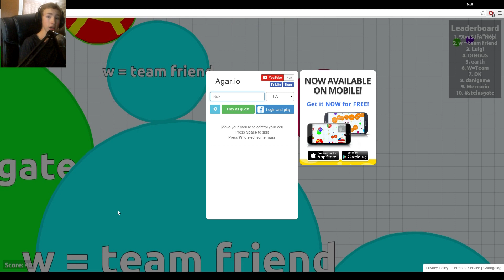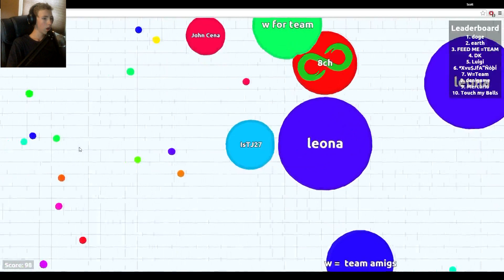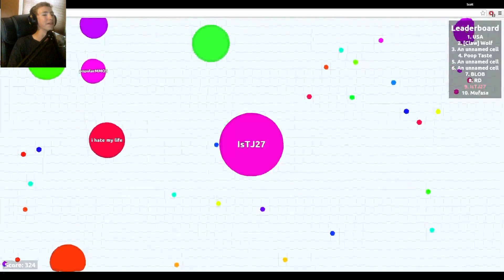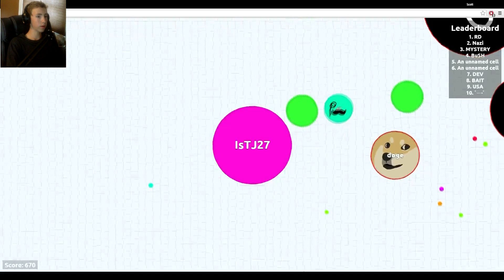Agario #1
Hey Guys!!!

I played Agario!